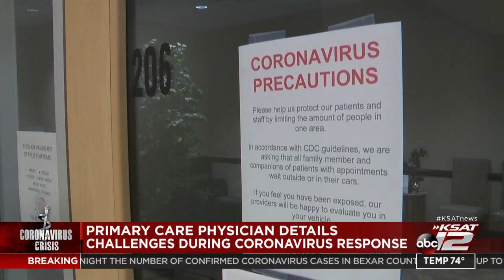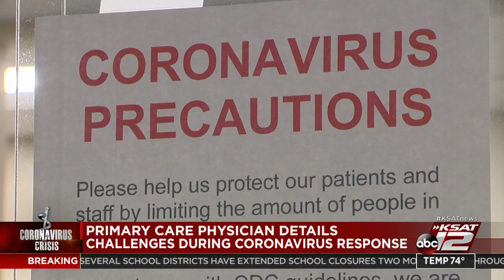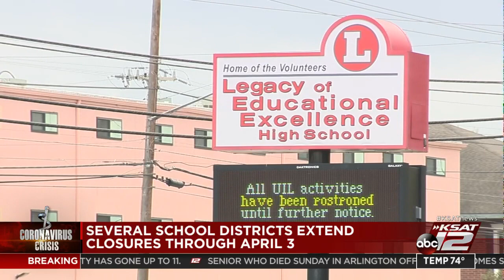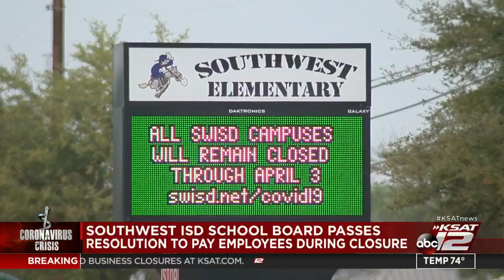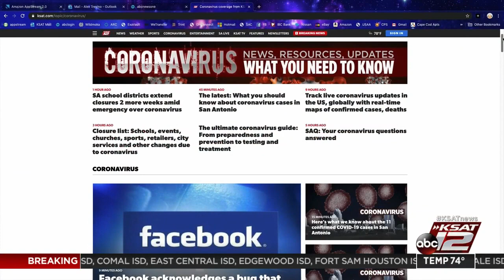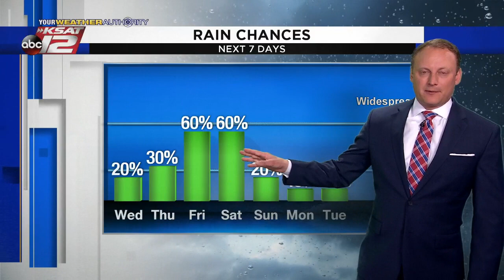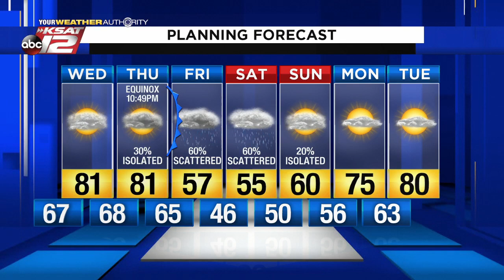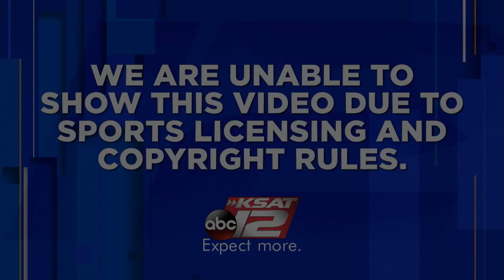KSAT 12 News Nightbeat : Mar 17, 2020